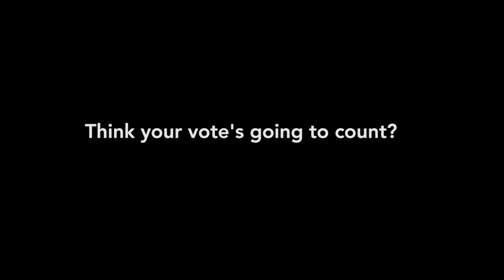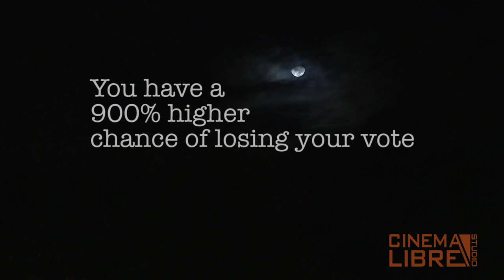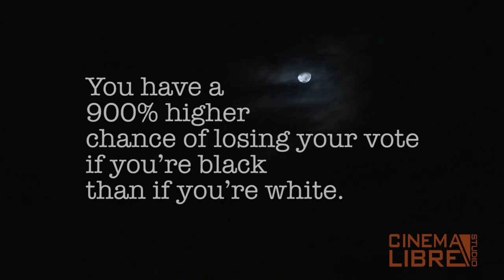The Ballots in the Electoral “Dumpster”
Think your vote counted?
The nasty little secret of US elections, is that we don't count all the votes. Clip from Greg Palast's documentary The Best Democracy Money Can Buy. Get more info at GregPalast.com & TheBestDemocracyMoneyCanBuy.com